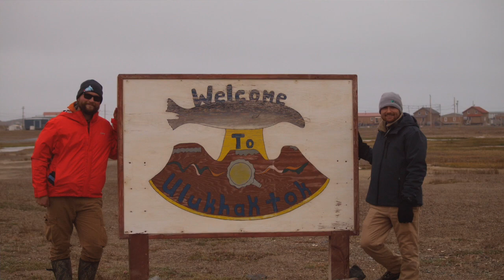Whale Songs of the Beaufort Sea with Dr. Bill Halliday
Dr. Bill Halliday of the Wildlife Conservation Society of Canada goes to extreme lengths to do science. A multi plane adventure up to remote communities in the NWT and then boating out to sites on the frozen Beaufort Sea to place hydrophones to listen into a magical underwater world.

Listen is as Bill describes his adventures and why acoustic monitoring is so important for ensuring humans and marine mammals can coexist.

And listen into some of the incredible creatures he's heard from at
WHalliday on SoundCloud